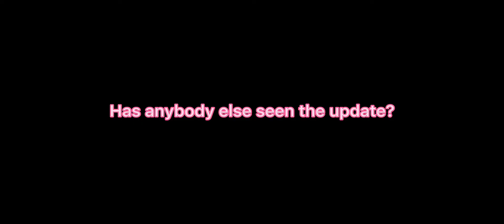Update-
The update was pretty cool!